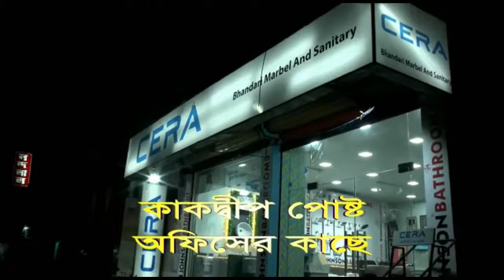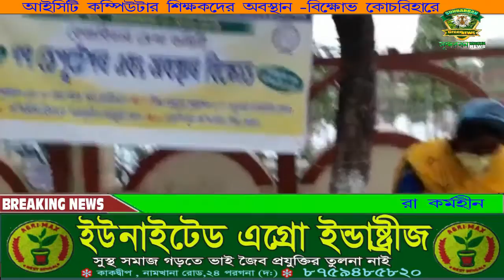কাজ হারিয়ে ধর্নায় ICT কম্পিউটার শিক্ষকরা ।। Daily news।। Breaking News।। News ।।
সারা পশ্চিম বাংলায় ৬৫০০ জন কম্পিউটার শিক্ষক শিক্ষিকা রয়েছেন। তারা প্রত্যেকেই ঠিকাদারের অধীনে চাকুরী করেন। ৫ বছরের চুক্তি শেষের পর বর্তমানে ৮ বছরে রানিং চলছে,ঠিকাদার সংস্থা তাদের বসিয়ে দেওয়ার চিন্তা ভাবনা শুরু করেছিল।    শিক্ষা মন্ত্রী পার্থ চট্টোপাধ্যায়ের হস্তক্ষেপে,ওই শিক্ষক ও শিক্ষকদের বেতন পাঁচ হাজার থেকে দশ হাজার টাকা হয়। বছরে ২-৩ শতাংশ বেতন বর্ধিত করণের চুক্তিও হয়,সেই সিদ্ধান্ত মানেনি ওই এজেন্সিরা।সেই টাকা কোথায় যাচ্ছে ? সেটা নিয়েও প্রশ্ন তুলেছেন ওনারা।

৩ লক্ষ ৪৯ হাজার ৩৫৬ টাকা প্রতি বছর প্রতি স্কুল পিছু বরাদ্দ বরাদ্দ করে সরকার।শিক্ষক প্রতি বরাদ্দ ৮ হাজার টাকা  ঠিকাদার কোম্পানি থেকে।কোম্পানী গুলো থেকে ৭২৮২ , ৬৫০০, ৬৯০০ টাকা করে শিক্ষকরা পায় ।তিনটি এজেন্সি মিলে সারা বাংলায় কম্পিউটার শিক্ষক শিক্ষিকা নিয়োগ করে এবং বেতন দেয় । সেই এজেন্সি গুলি হল - স্কুল নেট ইন্ডিয়া(IL&FS),একস্ট্রা মার্কস, আসেস।এদেরকে বরাত দিয়েছে ওয়েবেল। তবে শিক্ষকরা প্রভিডেন্ড ফান্ড, ও ই এস আই পাচ্ছে।
প্রতিটি স্কুলে এক জন করে কম্পিউটার শিক্ষক রয়েছেন।তাদের প্রতিদিন চারটে করে ক্লাস নিতে হয়।সঙ্গে কন্যাশ্রী ,সবুজ সাথী,বাংলা শিক্ষা পোর্টাল ইত্যাদির কাজ করতে হয়,সঙ্গে স্কুলের অন্যান্য বিষয়ের প্রশ্নপত্রের ডিটিপির কাজ করে দিতে হয়।   পশ্চিমবঙ্গ আই সি টি স্কুল কো-অর্ডিনেটর ওয়েল ফেয়ার অ্যাসোসিয়েশনের সভাপতির স্বরূপ পান মহাশয় বলেন , 'বেশির ভাগ শিক্ষকের বয়স পেরিয়ে গেছে।তাদের আর  অন্য কোথাও চাকরি পাওয়ার উপায় নেই।মন্ত্রীর হস্তক্ষেপে আমাদের প্রতিবছর চাকরি নবীকরণ হয়।এই বেতনে আমাদের সংসার চলে না।বছরে টাকা বাড়ায় না ওই ঠিকাদার কোম্পানী।মন্ত্রীর ঠিক করে দেওয়া বেতন ,এখনও ওরা দেয় না। সমস্ত অনিশ্চয়তার মধ্যে রয়েছি আমরা। আমাদের চাকরির সরকারি ভাবে স্থায়ীকরণ চাই।'